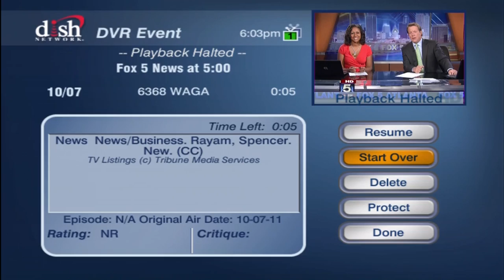Kyle Maynard an Inspiration.M2TS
Kyle Maynard is a quadruple amputee from Buford, Georgia. Kyle is training, on Stone Mountain, to be the first quadruple amputee to climb Mount Kilimanjaro, the highest peak on the African continent. Kyle is an inspiration. This video is a TV news report from Fox5